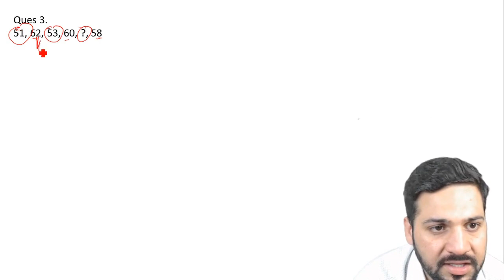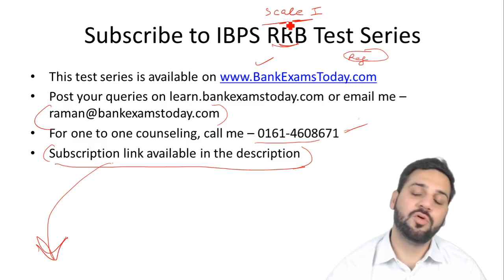IBPS RRB - Mock Test 1 Doubt Clearing Session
Doubt clearing sessions for IBPS RRB Mock Test 1

In case of any doubt, call us - 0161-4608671